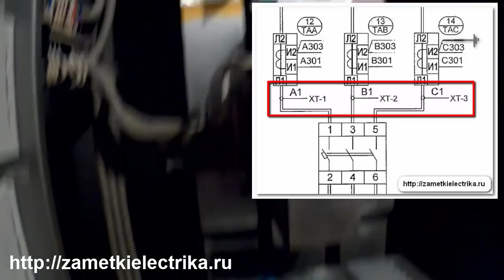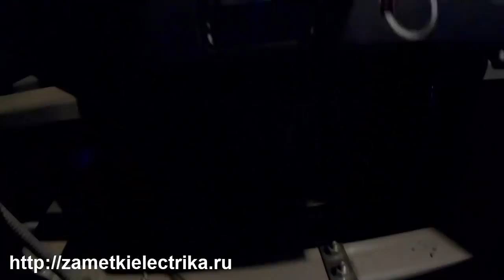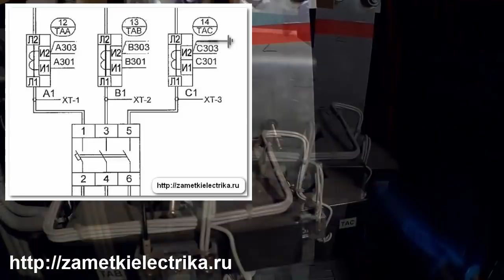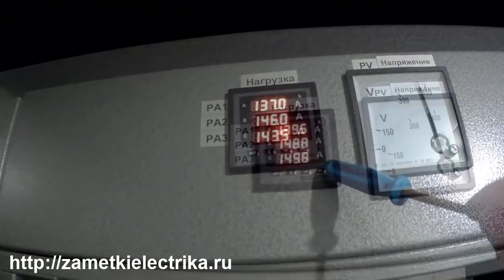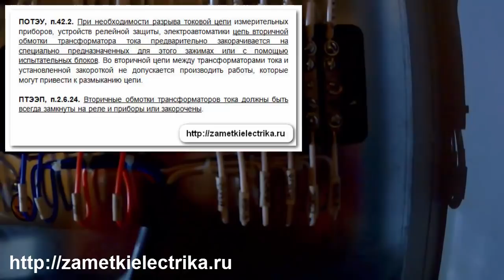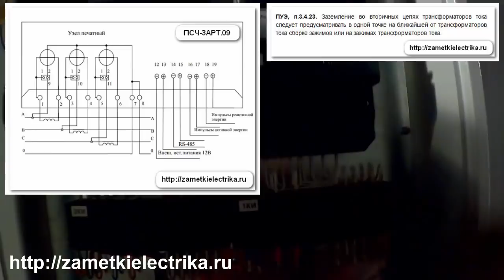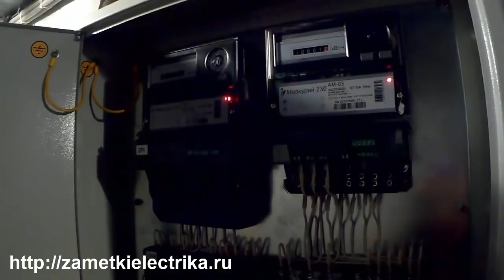Подключение переходной коробки (КИП). Схема #2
Один из вариантов подключения переходной испытательной коробки (КИП) на примере счетчика Меркурий 230 AM-03, подключенного через три трансформатора тока в сеть 400 (В).